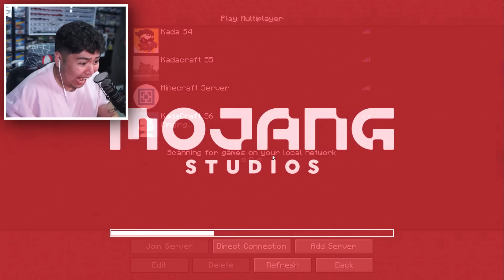KadaCraft 6: Ep. 22 - TRIO DELUBYO! (Treasure GONE WRONG)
Trio delubyo!

► ROBLOX CHANNEL (For Kids):   @KingFBperoROBLOX

► Edited by:  AceDhaniel